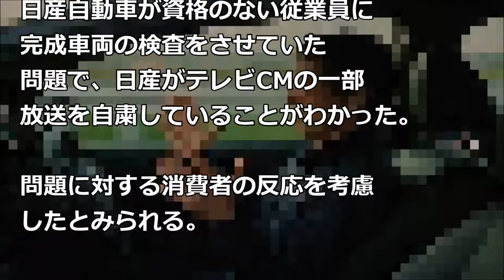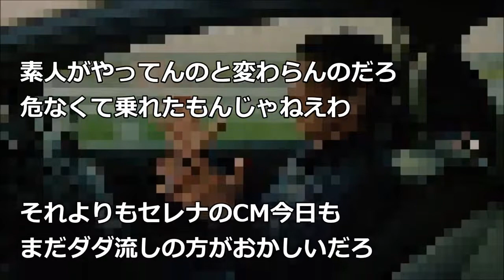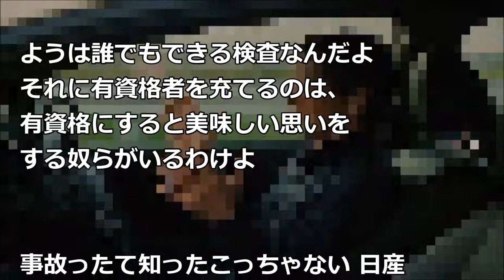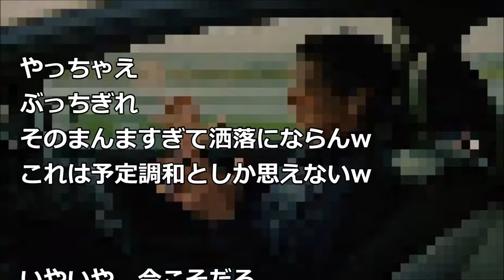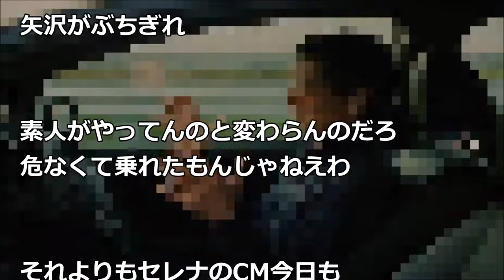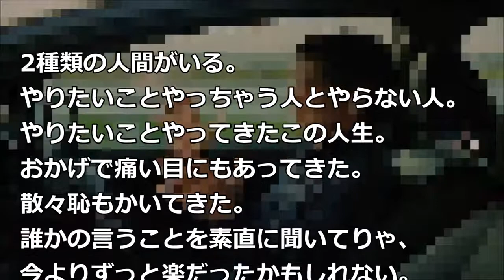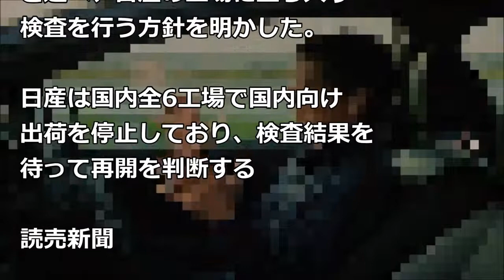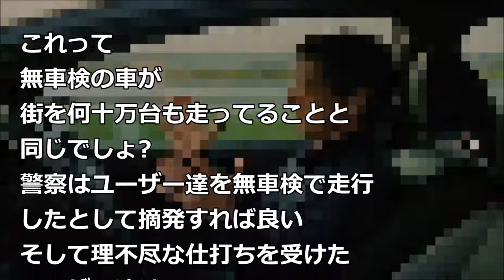日産、矢沢永吉さん「ぶっちぎれ」ＣＭ一部自粛